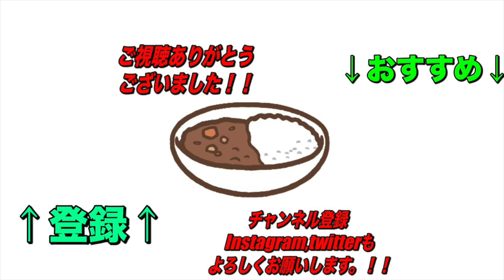いつも見て頂いてる方々、諸々連絡事項。ご報告です。【お知らせ】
カレーに虜な生活＃

過去のオススメ動画です！↓↓↓
是非見てね！